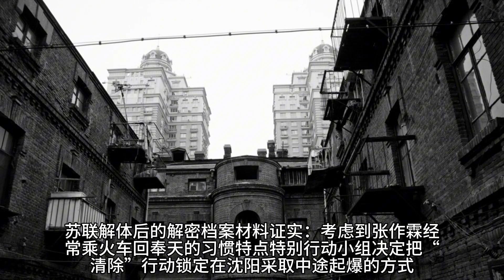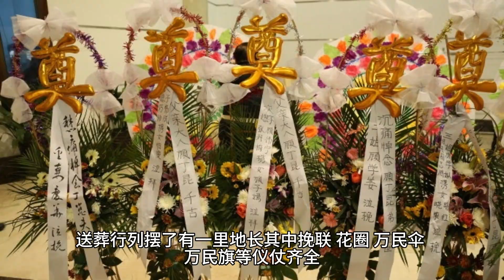斯大林暗杀张作霖始末！！！